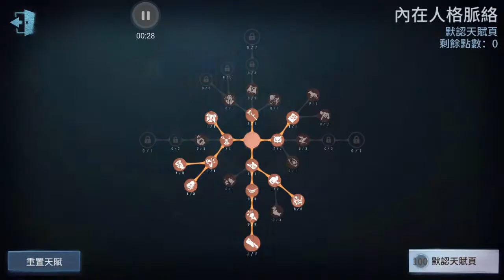Identity 5 此是玩第 1000 局 片 小丑